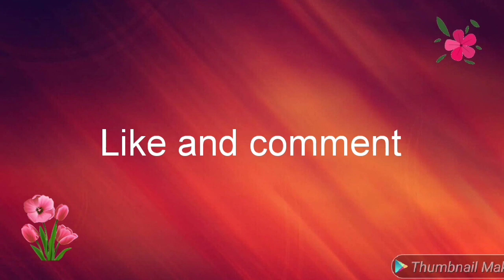Rangoli designs l Daily padi kolam l easy kolam l Padi kolam